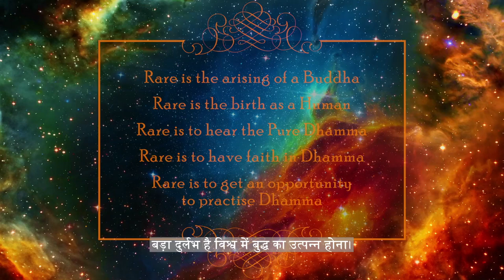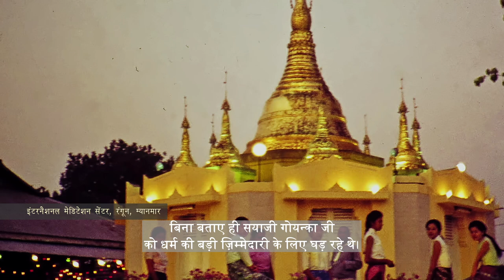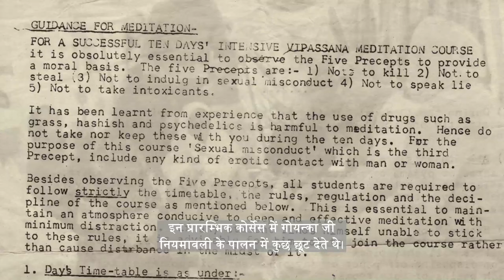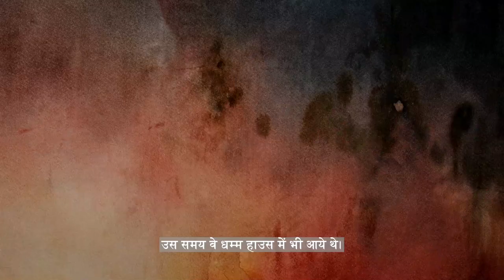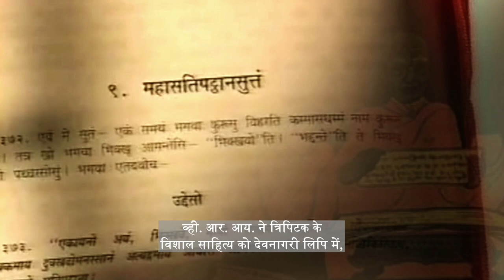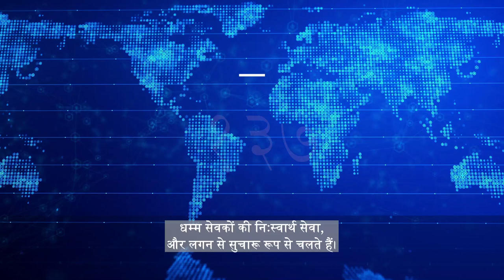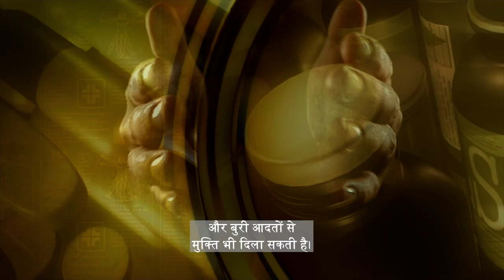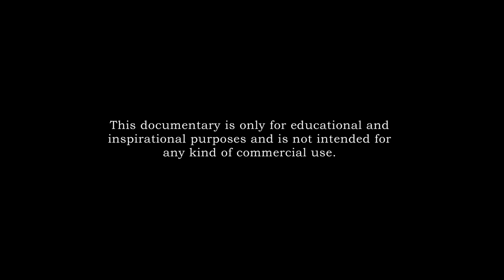धर्म का उत्थान और इसके महान पुत्र स. ना. गोयन्का की भूमिका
Golden 50 Years of Vipassana as taught by S.N. Goenka

Vipassana which means ‘to see things as they are’, particularly, ‘one’s own reality’, is one of India’s most ancient meditation techniques.  It was re-discovered 2500 years ago by Gotama the Buddha.

While the technique was lost in India, it was preserved in its pristine purity in Myanmar through the teacher-disciple tradition.

 In this august tradition, Mr. S. N. Goenka, a successful businessman of Indian origin from Myanmar, learnt this technique under the guidance of his teacher Sayagyi U Ba Khin. Beginning in 1969, Mr. Goenka started to conduct Vipassana courses, as a representative of Sayagyi, spreading the technique in India and around the world. At present, there are 200+ Vipassana Meditation Centres and the courses are also held in 135+ non-centre locations in more than 100 countries.

This documentary attempts to capture the journey of Vipassana from ancient times and the role played by Mr. S. N. Goenka in its spread in recent times.